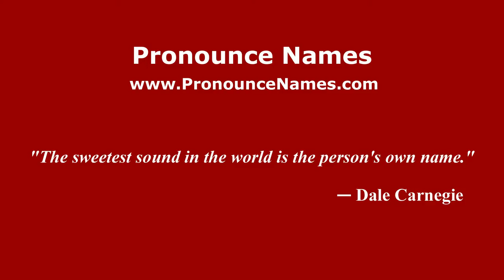How to pronounce Giuseppe Frascarelli (Italian/Italy) - PronounceNames.com